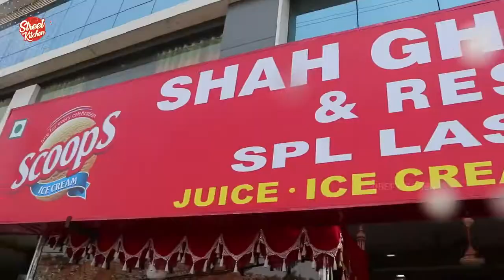STREETFOOD - INDIAN FALUDA